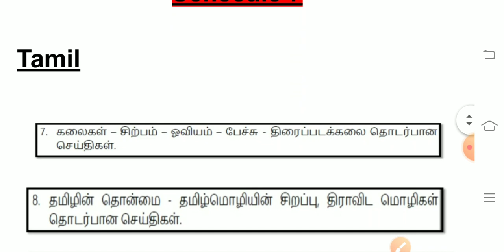Schedule 7 | Syllabes details| free test batch| group 2&4 exams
KABILAN ACADEMY

6th - 12th வரை உள்ள History, Polity, Economics, Geography and Science பகுதிகள்

12 TH HISTORY ALL LESSONS  QUESTION & ANSWERS

11 TH HISTORY ALL LESSONS QUESTION & ANSWERS

12 TH POLITY ALL LESSONS QUESTION & ANSWERS

11 TH POLITY ALL LESSONS QUESTION & ANSWERS

12 TH ECONOMICS  ALL LESSON QUESTION & ANSWERS

11 TH ECONOMICS ALL LESSON QUESTION & ANSWERS

10 TH ECONOMICS ALL LESSON QUESTION & ANSWERS